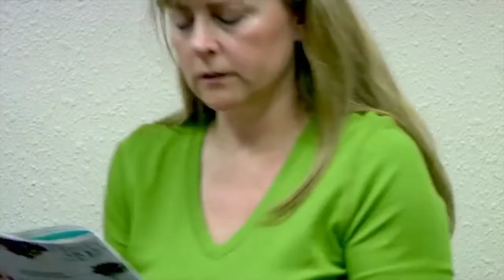NET Fusion Dr Michael Fenster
Dr Fenster talks NET FUISION with Valder